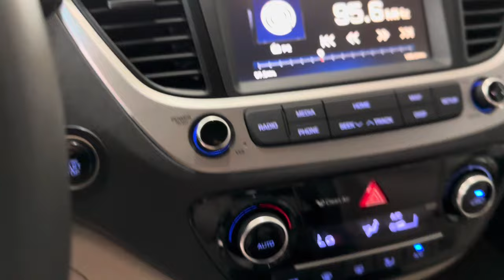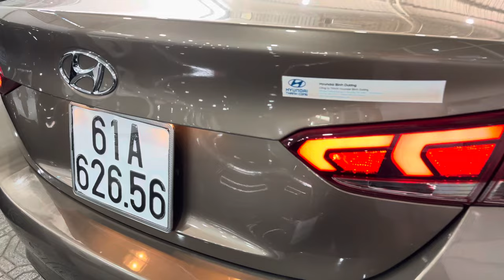(Đã Bán về TDM bình dương)Accent đặc biệt 12/2019 chạy 36 ngàn máy rin 100% keo chỉ rin sơn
Giá 418tr accent bản đặc biệt cao cấp nhất 12/2019 xe đẹp khỏi chê 1 chủ nâng niu giữ gìn rất kỹ ai mua lh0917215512 xem xe tan Uyên tỉnh bình dương nhé